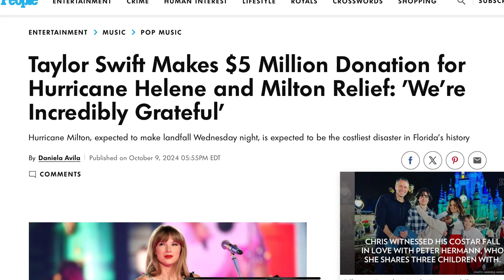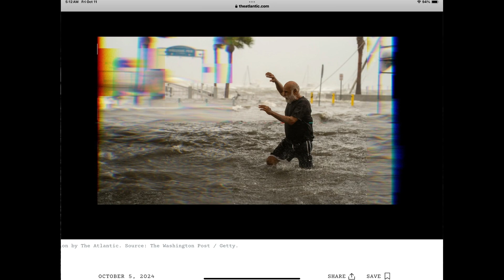TAYLOR SWIFT DONATED $5MILLION FOR HELENE AND MILTON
Taylor Swift donated $5 million for hurricane Helene and Milton victims and recovery. Thank you Taylor Swift for your extraordinary generosity 🙏👏💗